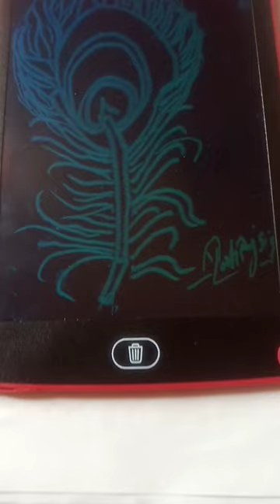My first digital art😊 peacock feather#viral shorts#